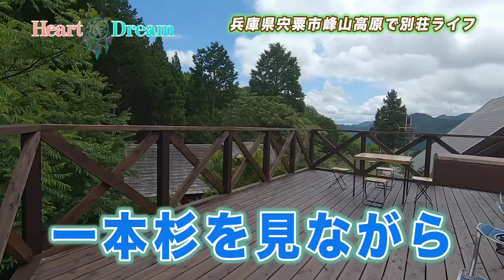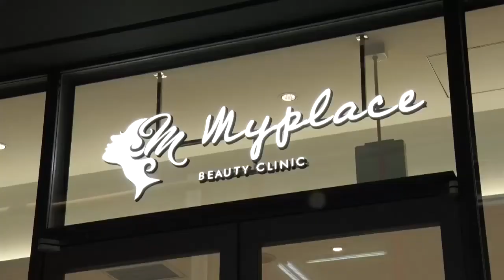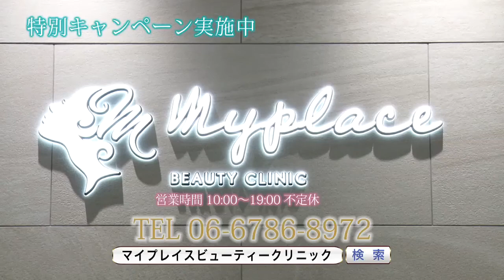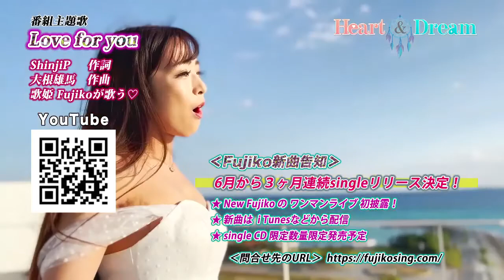【TV見逃し配信】大人気！本気のDIY～物件編～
サンテレビで毎週放送中！！
Shinji Pがプロデューサーの「ハート＆ドリーム」のShinji P編

【放送内容】
「Shinji Pの本気のＤＩＹ」
今回は、タレントモデル綺咲あみさんと一緒に
リノベーション済物件をみにいってきました。
リモートワーク用、老後リタイアした方、子育てファミリー向け
大人気の別荘ライフを破格の値段で購入できる⁉

他にも素敵な別荘がたくさん！
「ハート＆ドリームを見た！」とお伝えください。

2022年6月19日オンエア
番組制作、お問合せ先：株式会社Shinji Masamura Creative